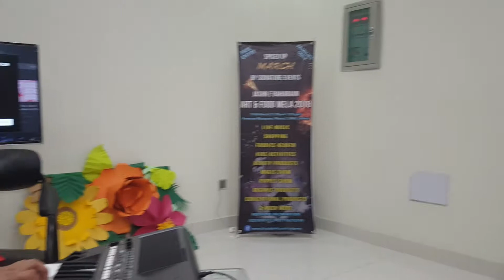Great musician. Muztafa bhai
Great voice and great player